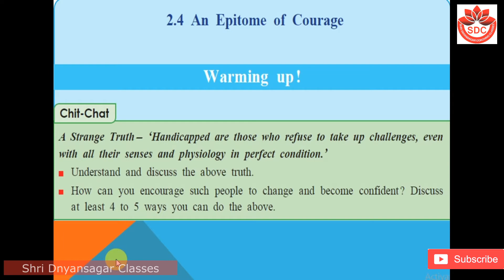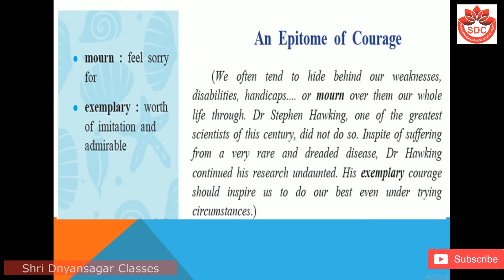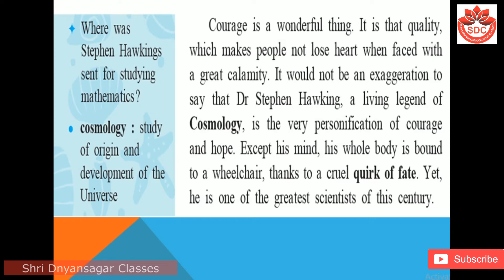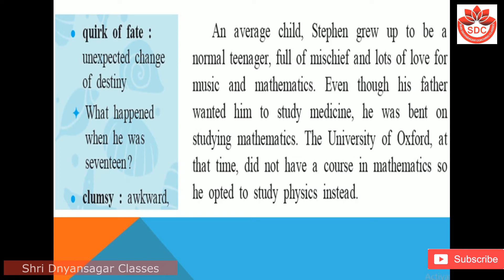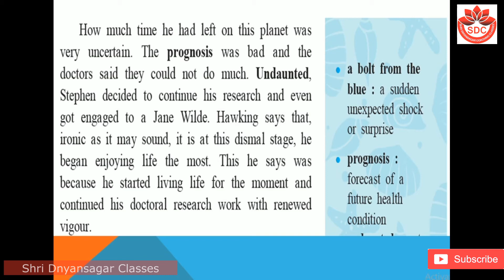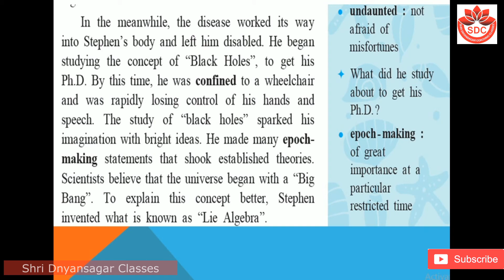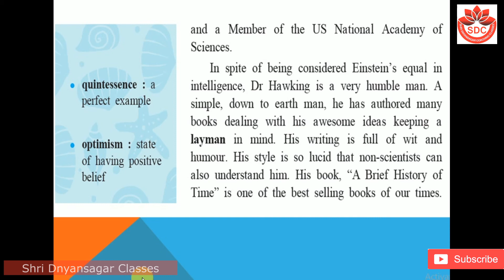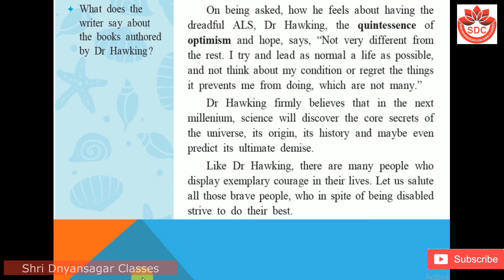2.4 An Epitome of Courage (10th semi/ Marathi)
Hello friends,
you can learn 2.4 An Epitome of Courage, Sub- English (standard-10th Semi)
Please watch this video till end to understand important points  in the lesson.